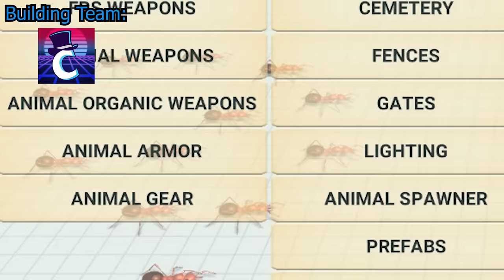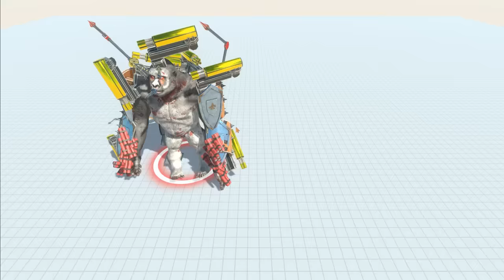We Made Godzilla and Ultra King Kong Fight in Animal Revolt Battle Simulator Multiplayer!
Welcome to Animal Revolt Battle Simulator Multiplayer with @SimplyChris! Today we visit a zoo, run away from velociraptors, challenge each other to battle, then force Godzilla and King Kong to fight! Enjoy!